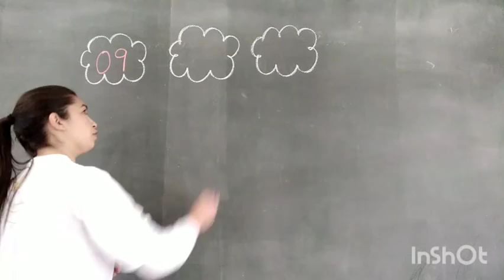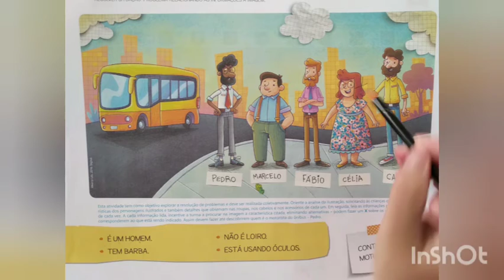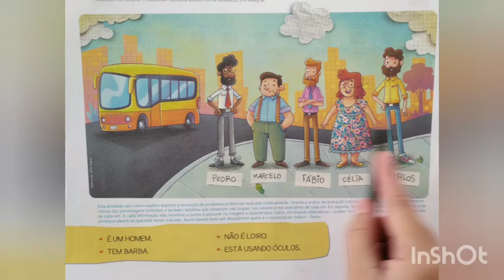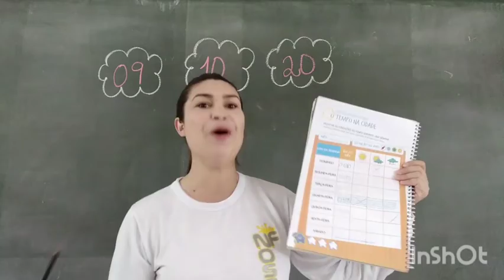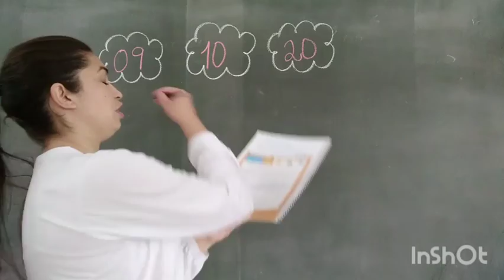Jardim II B.